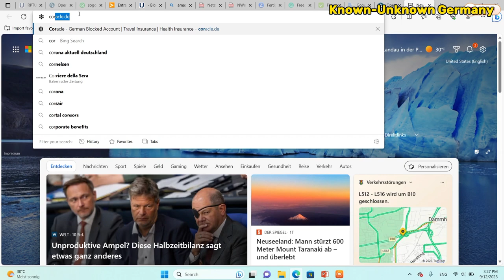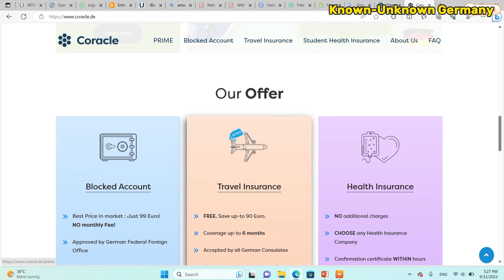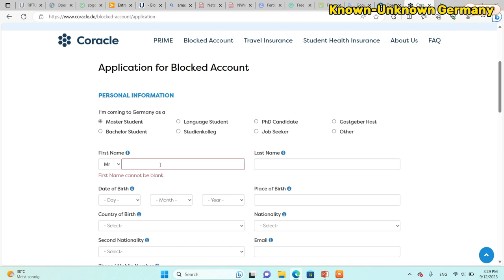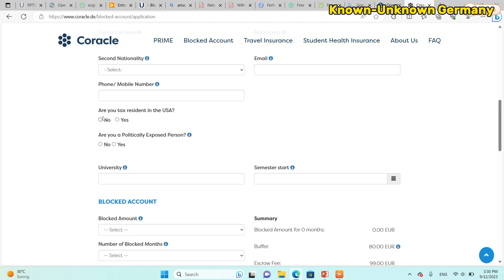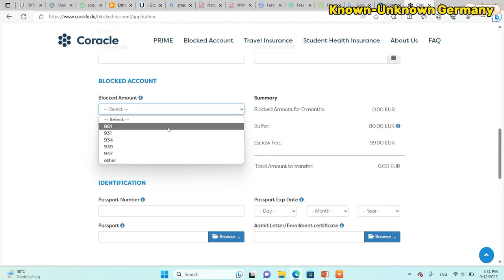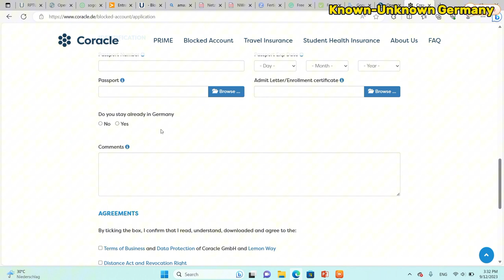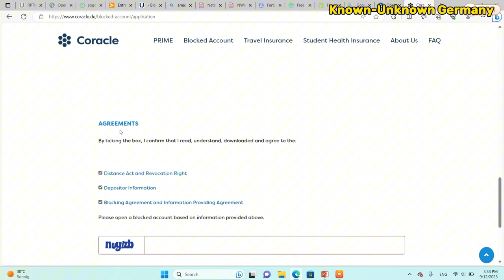How to open Coracle Blocked Account | কিভাবে কোরাকল ব্লকড অ্যাকাউন্ট খুলবেন?